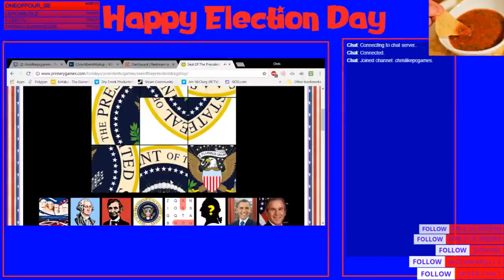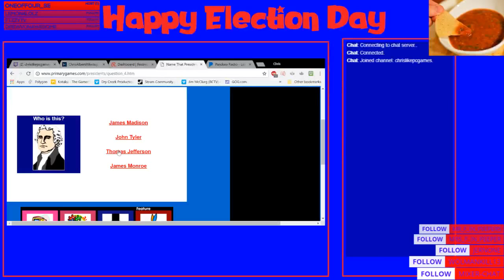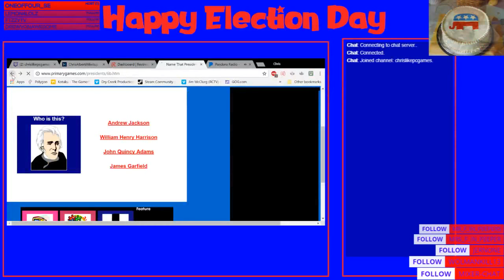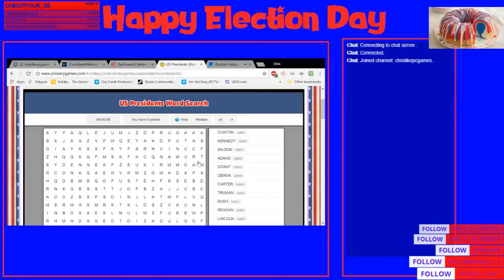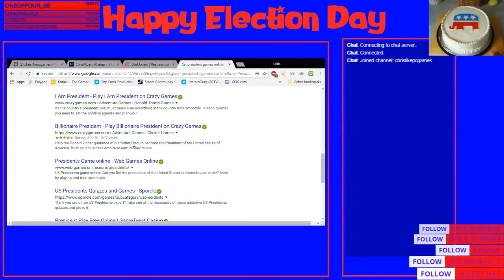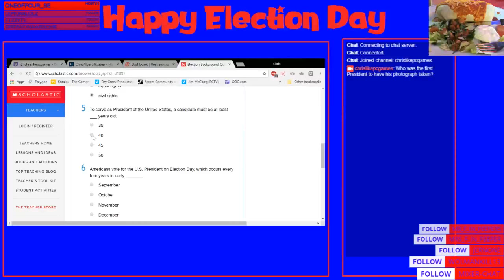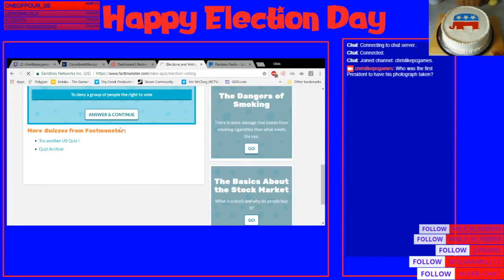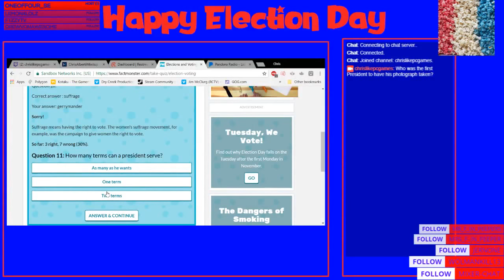Happy Election Day Stream